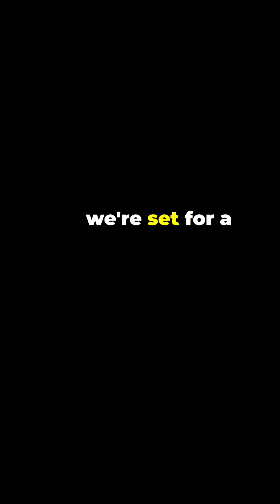""Explore The Milky Way""